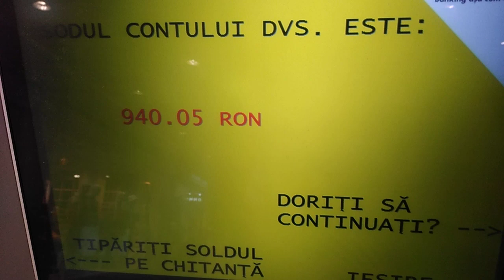November 21, 2022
surprised still had money on the card,must be from the 2nd job